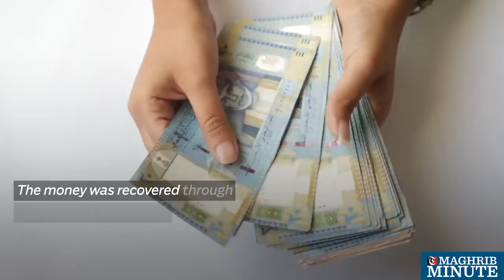Watchdog helps recover over OMR52,000 in October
The Public Authority for Consumer Protection (PACP) in Seeb has helped consumers recover OMR52,590 in October 2018.

The money was recovered through “friendly settlements", authorities have said.

The largest amount was recovered from the labour services sector with a total of OMR17,156, while OMR10,216 was recovered from the electronics sector.

A total of OMR9,661 was returned by the construction sector and OMR1,370 was recovered from workshops that repair vehicles.